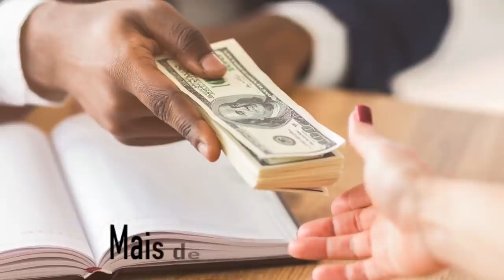O Flamengo devora o Peixe no Maraca | Flamengo 4 x 1 Santos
Agora foi a vez do Rubro-Negro! O Flamengo devora o Peixe no Maraca | Flamengo 4 x 1 Santos e nossa dupla arroxa na resenha kkkkk. COMENTEM e COMPARTILHEM à vontade! Um abração, fiquem com Deus e valew!!!